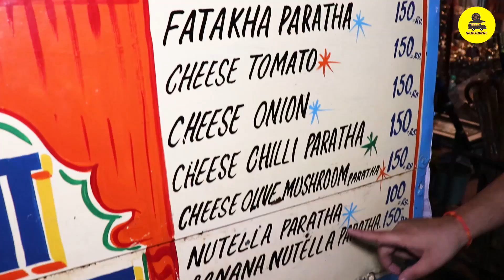Rs.150/- ka Prantha | Pizza Parantha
Mr .Stylish Parathe Wala in Puskar | Pizza Paratha

Hello SadiGAddi Family,

Paratha nahi tha vo kuch alag tha.

Yrrrr parathe me bikaneri sev kon dalta hai . Par kuch bhi kaho it was yummy .